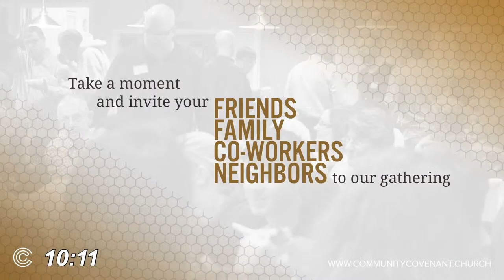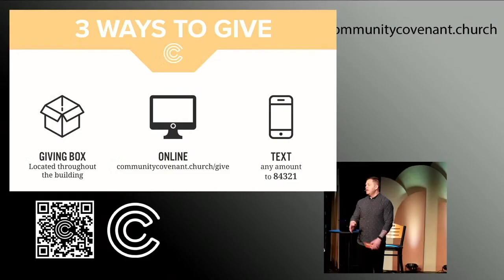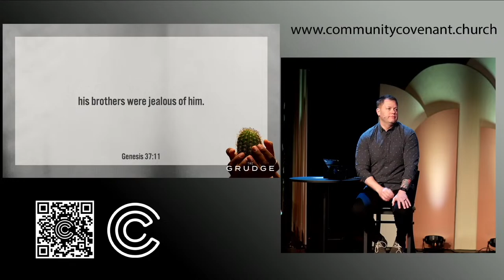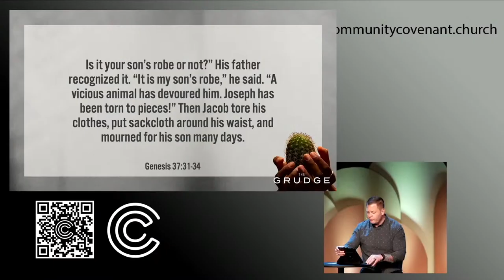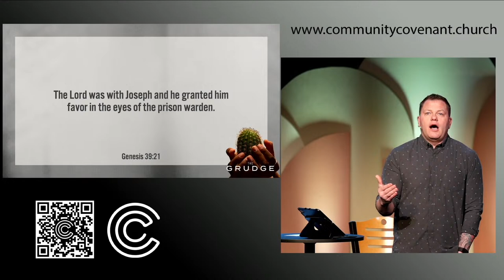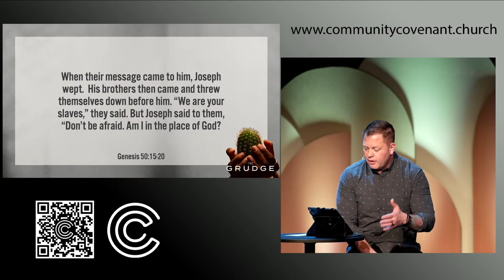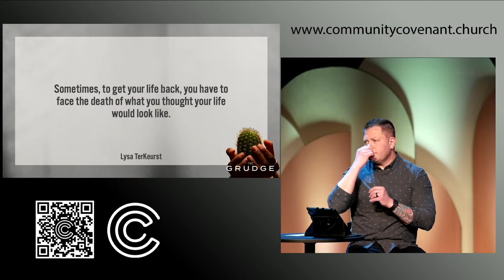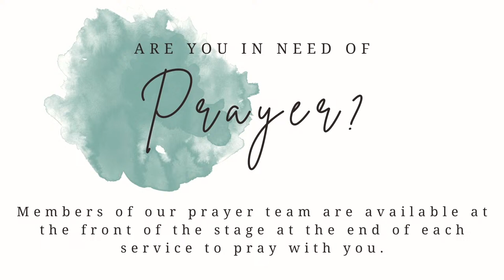How To Let Go // Story of Joseph